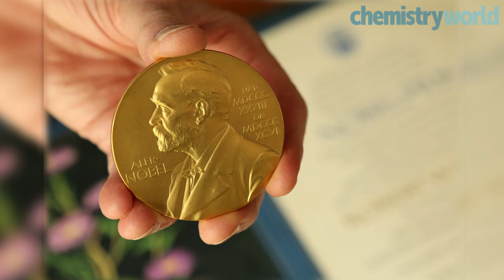Behind the Nobels 5/7 - Will the chemistry Nobel go to a group or organisation?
Chemistry World spoke to Bengt Nordén, former chariman of the Nobel selection committee for chemistry. In this video, we ask Bengt if the Nobel committee has ever considered giving the chemistry prize to a research group or an organisation 5/7